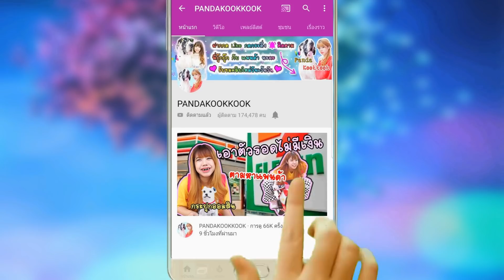สัตว์เลี้ยงประหลาด เลี้ยงในตู้เย็น !!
สัตว์เลี้ยงใหม่ ประหลาด เลี้ยงในตู้เย็น !! และแกล้งแม่สุดโหดเผาต้นมะละกอ